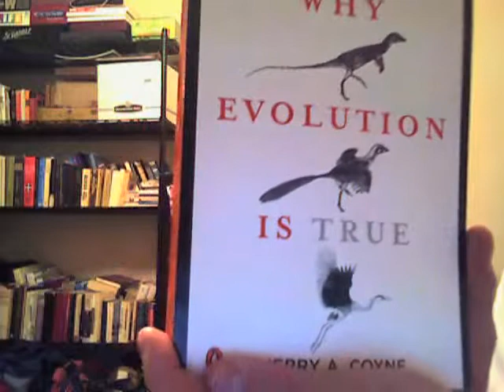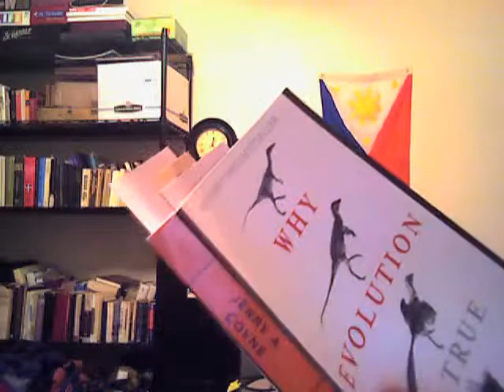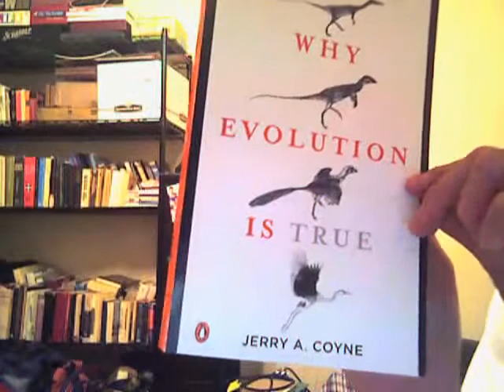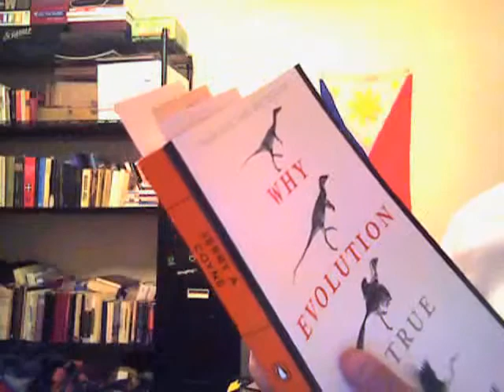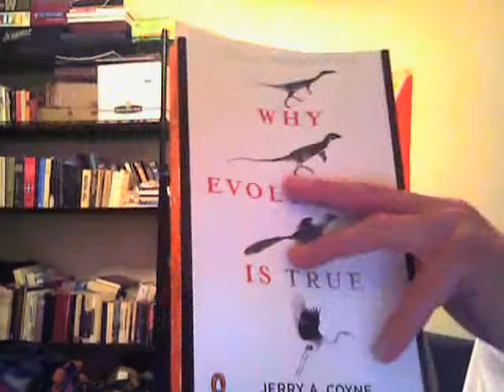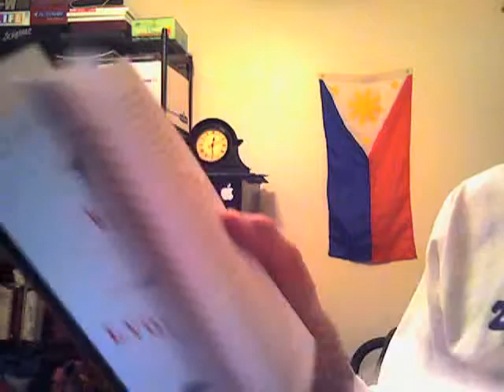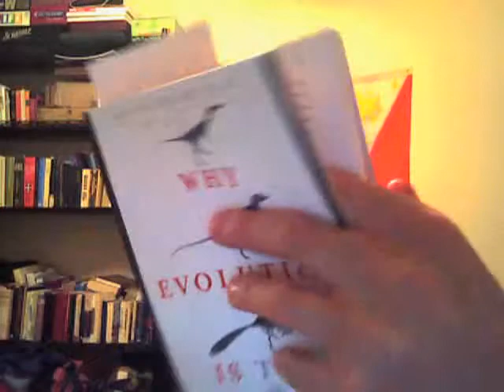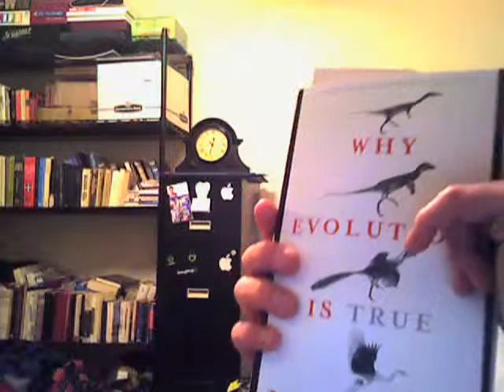Why Evolution Is True - Chapter 1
I finally get to chapter 1 of Jerry Coyne's 'Why Evolution is True'.  I briefly discuss what I like about the chapter and what I thought could use improvement - I also rant about the term 'darwinism'.